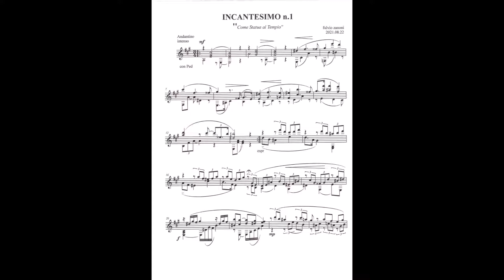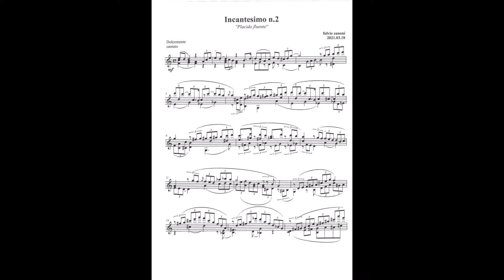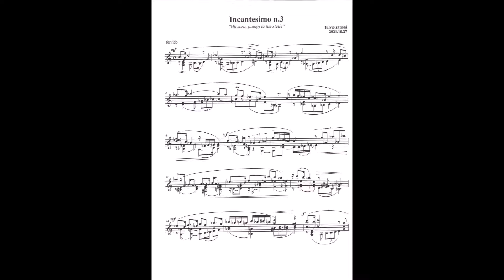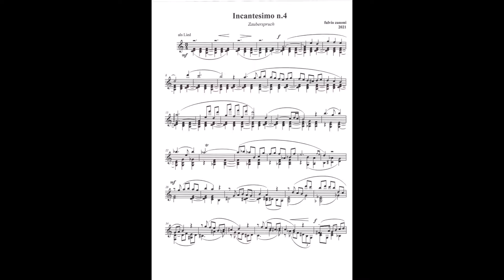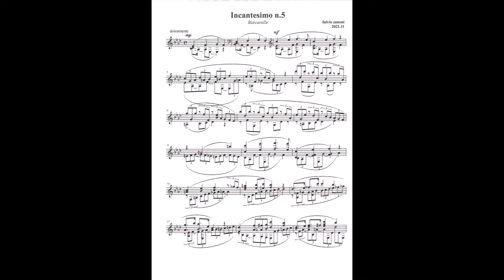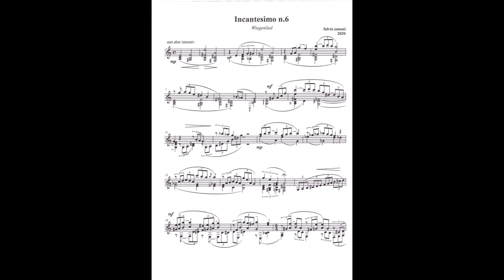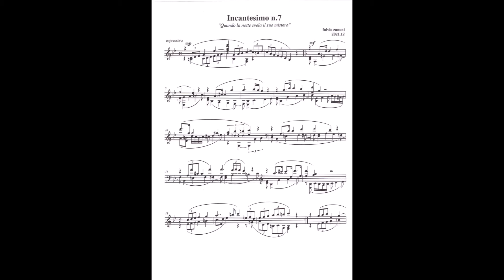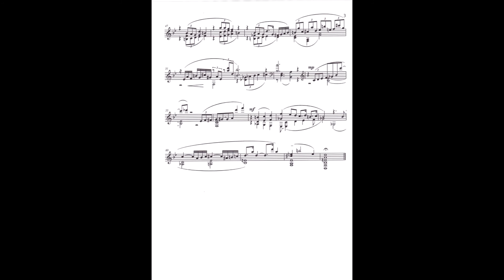F. Zanoni - ZAUBER SUITE, for piano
FULVIO ZANONI
ZAUBER SUITE
Sette Incantesimi
per pianoforte
2021
a Nora
N.1        :08
N.2      4:57
N.3      8:58
N.4    13:13
N.5    18:03
N.6    23:01
N.7    26:49